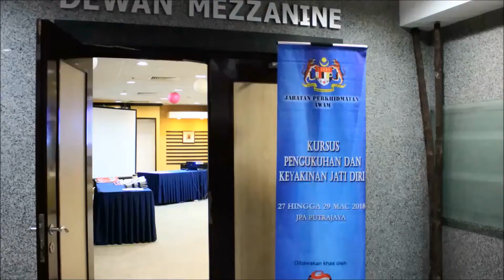Jabatan Perkhidmatan Awam (JPA) Putrajaya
Kursus Pengukuhan dan Keyakinan Jati Diri
27 hingga 29 Mac 2018
JPA Putrajaya